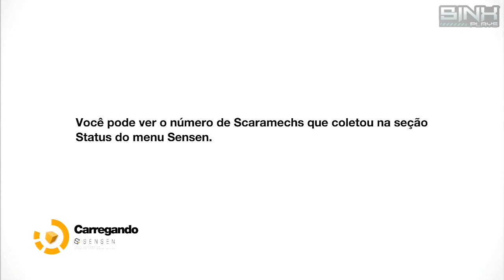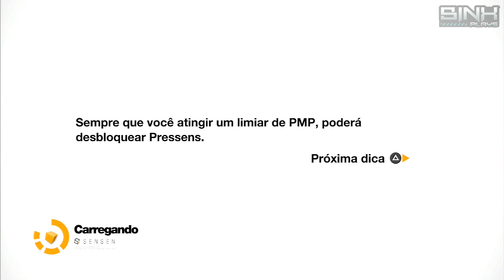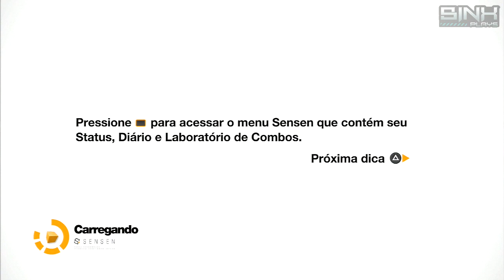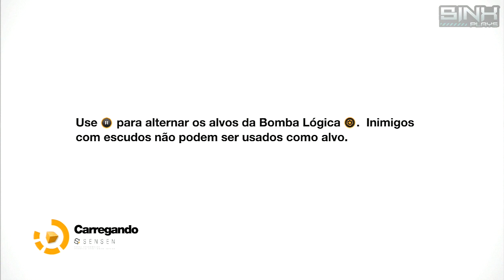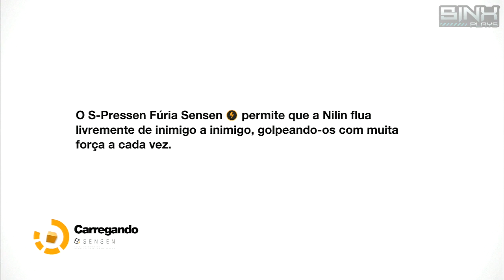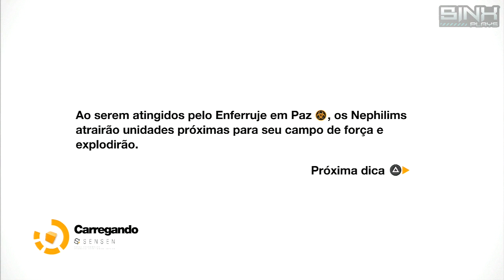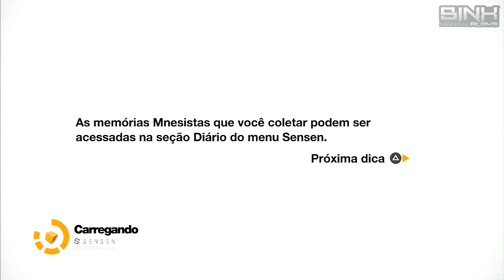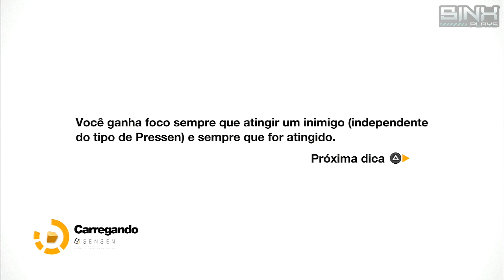Remember ME - Detonado - Episódio 5 - Um acidente pode mudar tudo!!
Continuando com nossa série de Remember ME.
REVELAÇÕES BOMBÁSTICAS =O

Skype: Sinxps3

detonado, remember me, playthrough, Walkthrough, let's play

pt-br